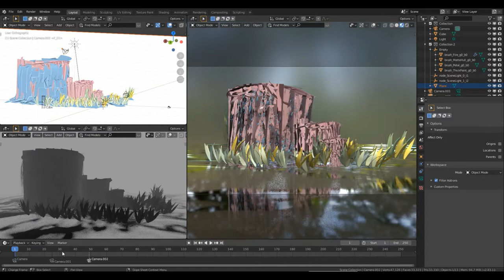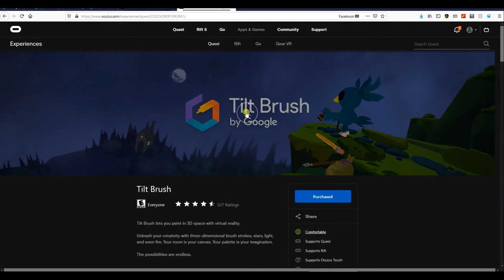Google Tilt Brush to Sketchfab/Blender 3D using glTF